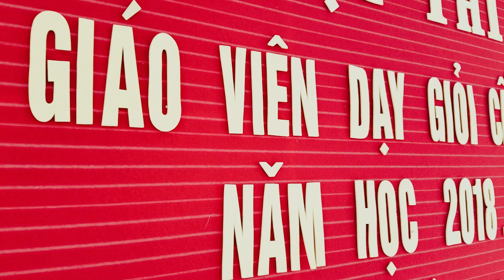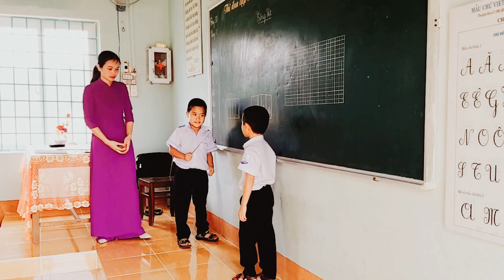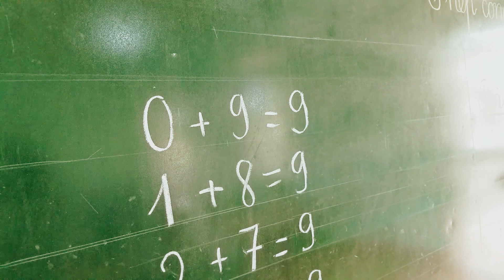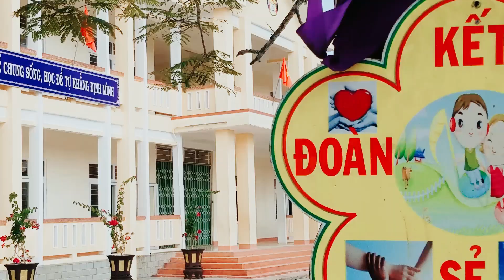HỘI THI GIÁO VIÊN DẠY GIỎI CẤP HUYỆN NĂM HỌC 2018-2019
Trường tiểu học Quyết Thắng